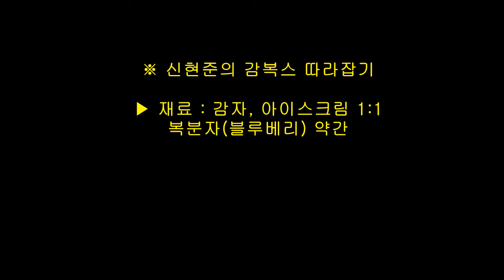신현준의 특급 후식 감복스 따라잡기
며칠 전 방송된 MBC 예능 프로그램 '전지적 참견 시점'에서는
매니저를 위해 특급 후식을 제조하는 신현준이 방송되었습니다.

삼겹살, 닭고기 등 고기만 좋아하는 매니저를 위해
신현준은 복분자+아이스크림+구운 감자를 넣어
특급 후식을 만들어 주어 따라 해 보았습니다.